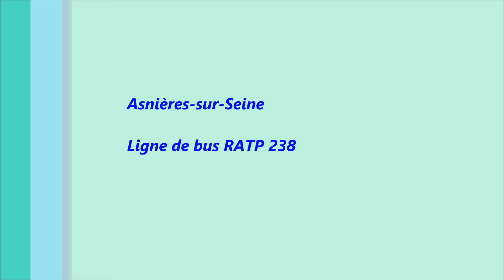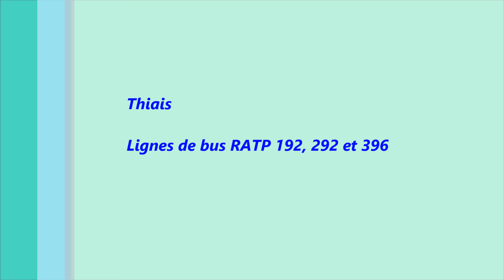Les aventures de la RATP - Les MAN Lion's City Diesel 12m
Voici le 8e épisode des Aventures de la RATP consacré aux bus Lion's City standards (12 mètres) de la Régie roulant au Diesel.